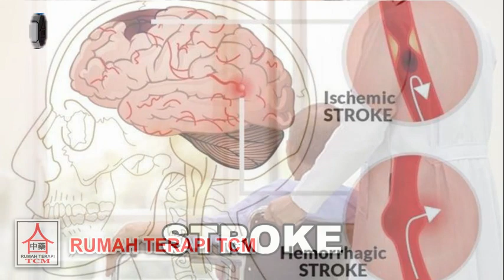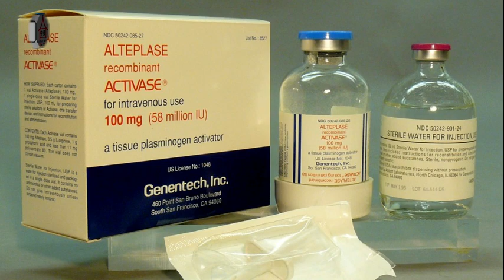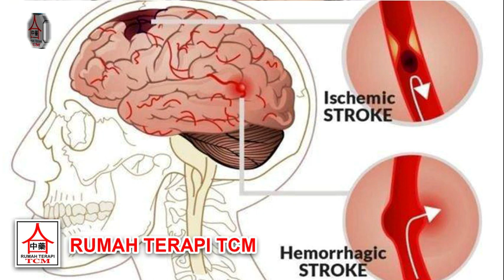CARA UNTUK MENGATASI GEJALA STROKE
Stroke merupakan salah satu masalah kesehatan serius yang sering dialami oleh banyak orang. Meski begitu, tak jarang orang yang salah memahami gejala stroke yang sedang dialami dengan kondisi serius lainnya. Terkadang tak sadar diri sendiri ada tanda-tanda gejala stroke. Oleh sebab itu, pahami beberapa gejala stroke dan perbedaannya dengan gejala penyakit lain. Selalu waspada dan jaga Kesehatan dengan baik. Untuk lebih jelas dan lebih lengkap pemahaman tentang Gejala Stroke awal. Mari kita Simak Video ini sampai selesai.